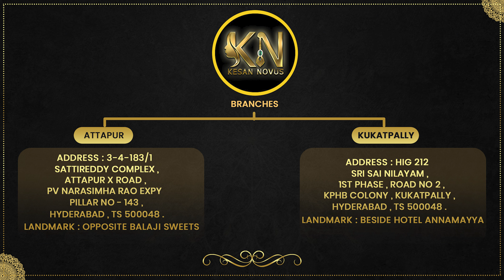Beads Collection for weddings| Video Call Facility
This video showcases Beads
*STORE ADDRESSES*

*ATTAPUR BRANCH*

KESAN NOVUS
Shop no 6 , 3-4-183/1 Satti Reddy Complex
Attapur Ring Road , Hyderguda,

*KPHB BRANCH*

KESAN NOVUS
1st Phase, Dhanalakshmi Centre, HIG 212,
Rd Number 2, Kukatpally Housing Board Colony,
Kukatpally, Hyderabad, Telangana 500072
Landmark: Opp VIVO Service Centre

*ORDER PROCESS*

1. Please send us screenshot of the product to 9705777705
2. Once availability is confirmed payment can be made online via Phonepe, Gpay, etc
3.  Delivery time will be 7-10 business days
4.  Unboxing video is compulsory for any damage or missing item claim
5.  Unboxing video is compulsory for any exchange and/or return for transit damage
*VIDEO LINKS*